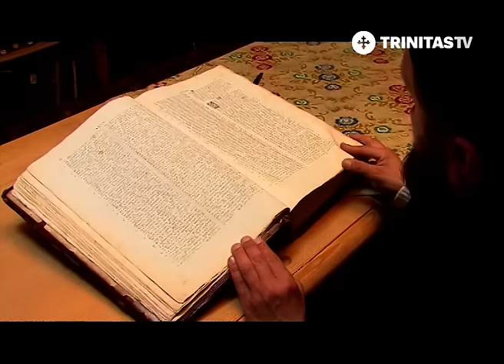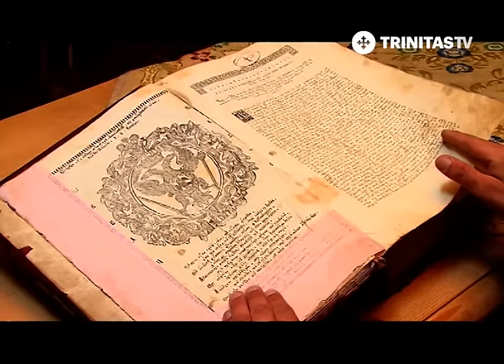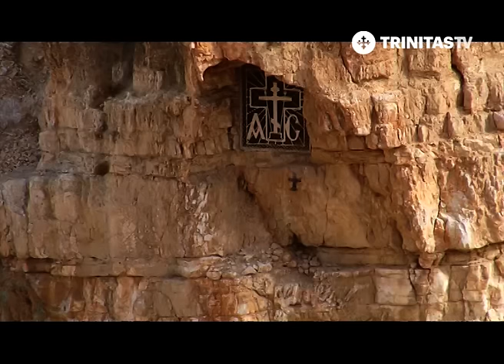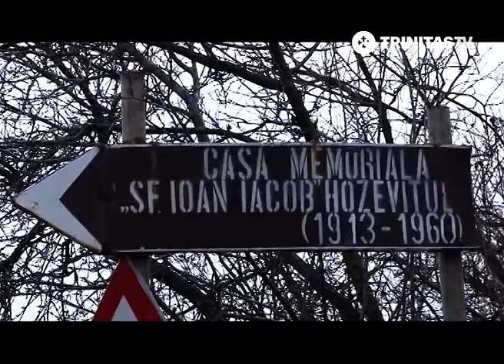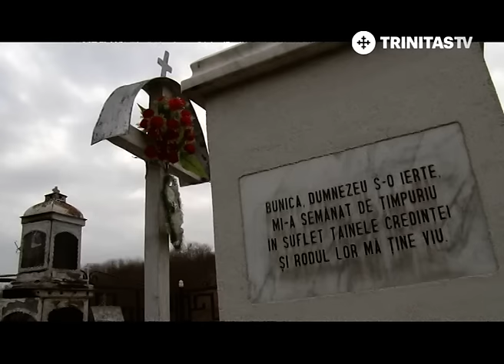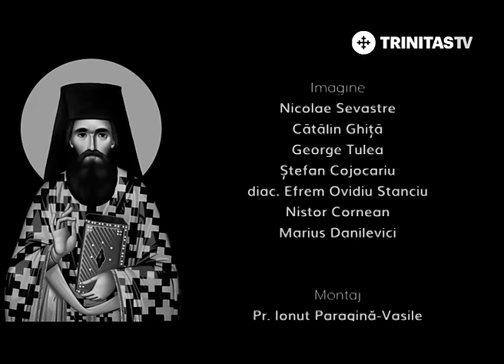Sfânt român în Țara Sfântă - Cuviosul Ioan Iacob de la Neamț